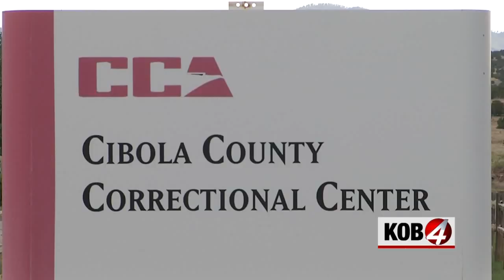Transgender asylum seeker held in ICE custody for more than a year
ALBUQUERQUE, N.M.- A transgender asylum seeker has been detained for more than a year in Cibola County.

Alejandra Barrera is from El Salvador.

She and her niece turned themselves in at the border in 2017.

Barrera’s niece was granted asylum, but Barrera’s claim was denied.

Barrera’s attorney, Rebekah Wolf, believes Barrera is being treated unfairly.

“We just want her to have the same opportunity that almost every other person in her same situation would have had,” Wolf said.

Barrera was not granted parole while she awaited an answer to her asylum claim, according to Wolf.

Following the deaths of two transgender women who were detained in New Mexico, Wolf is concerned that Barrera is not getting the attention she needs.

“These prisons are just not set up to provide adequate medical care,” she said.

Wolf is appealing Barrera asylum denial and continues to fight to get her parole.